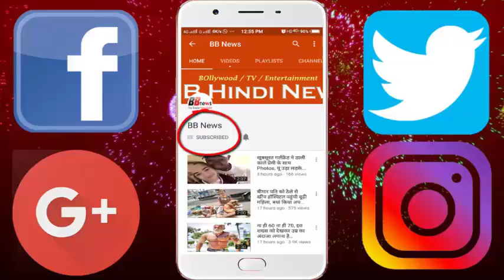तो क्या सहवाग को मिला धोखा, अब बताया वो क्यों नहीं बन पाए हेड कोच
Virender Sehwag could not make Team India head coach due to Virat Kohli and Ravi Shastri. According to Sehwag, there was no setting from any of them in the BCCI, due to this it happened. In an interview given to Ek TV channel, Virender Sehwag said, "He applied for this post after not being done by his own wish but after the BCCI's sayings." It is noteworthy that after the removal of Anil Kumble in June, Ravi Shastri Team India has become the new coach. For this, the BCCI had procured applications from application to interview.

 Sehwag said, 'I did not have an interest in this job. I applied on the request of BCCI Secretary Amitabh Chaudhary. "Earlier, I also spoke to Team India captain Virat Kohli and Ravi Shastri. Then Shastri had said that he does not want to repeat the old mistake this time. He is not in the coach's race. "According to Sehwag, when he was in England during the Champions Trophy in June, he had discussed it with Shastri. Sehwag also said that if he knew that Shastri would apply for the head coach's post, then he would never do that. It is worth mentioning that Ravi Shastri was the captain of the team for the post of captain Virat Kohli. On 10 July, the announcement of the coach was made to the BCCI's Advisory Committee. Shortly before, Shastri Koch was in the race for the post.

BB NEWS!!